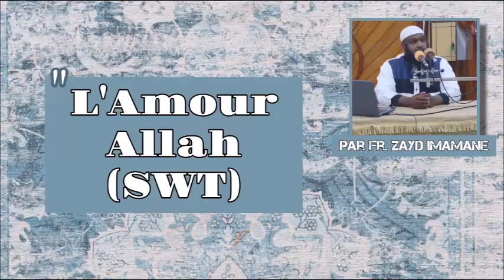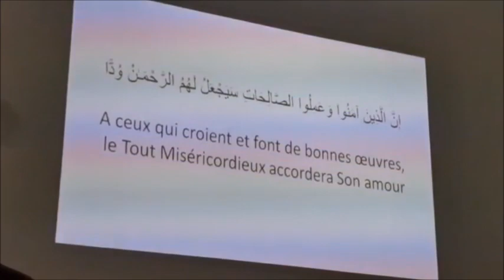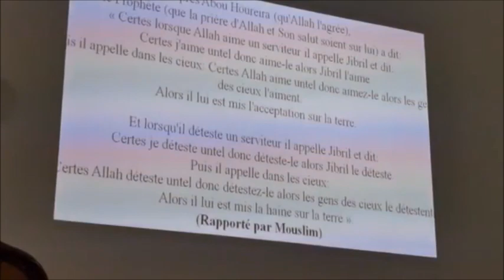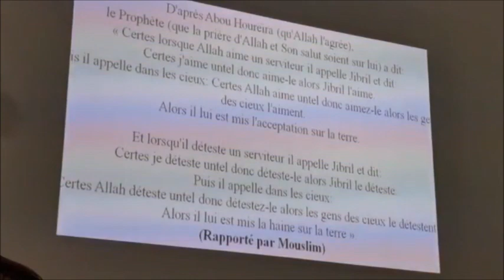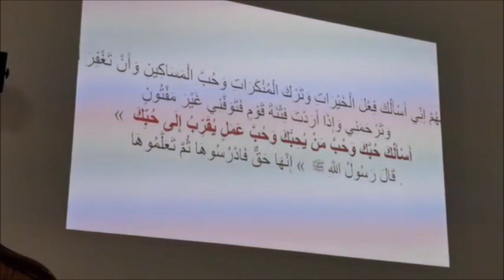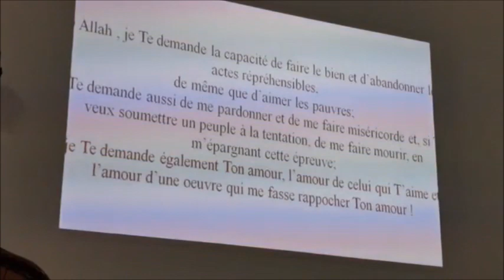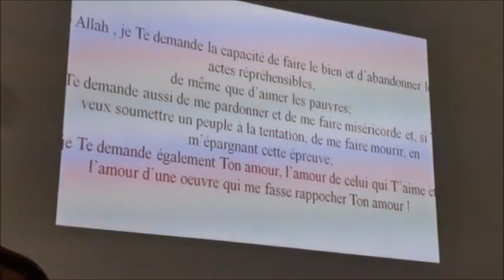𝗟'𝗔𝗺𝗼𝘂𝗿 𝗔𝗹𝗹𝗮𝗵 (𝗦𝗪𝗧) | 𝗣𝗮𝗿 𝗙𝗿. 𝗭𝗮𝘆𝗱 𝗜𝗺𝗮𝗺𝗮𝗻𝗲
The Minaret Of Good Preaching - 𝗟'𝗔𝗺𝗼𝘂𝗿 𝗔𝗹𝗹𝗮𝗵 (𝗦𝗪𝗧) | 𝗣𝗮𝗿 𝗙𝗿. 𝗭𝗮𝘆𝗱 𝗜𝗺𝗮𝗺𝗮𝗻𝗲 @ Masjid Noor E Islam on Friday 06.10.22